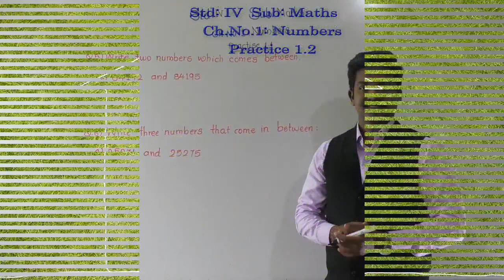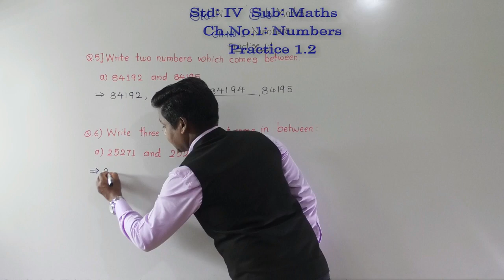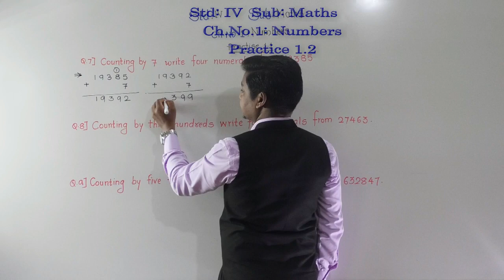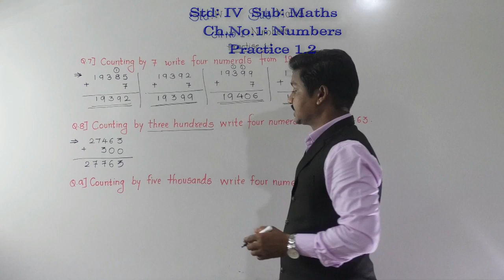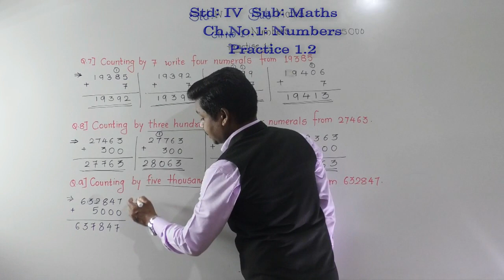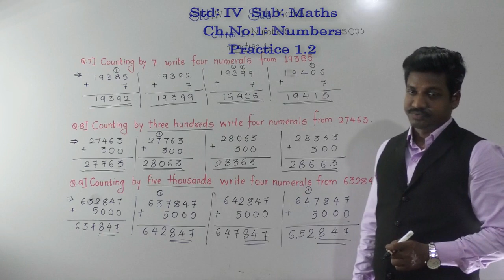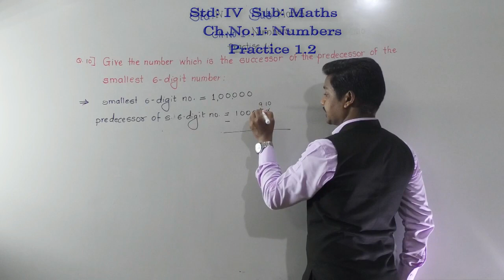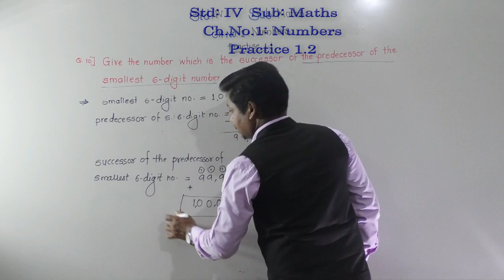Class-IV:Maths:Ch.1:Numbers:Practise-1.2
Solutions of Practise 1.2